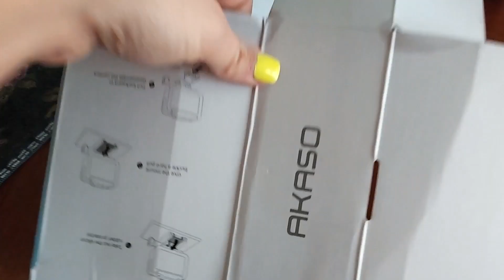Where did the weekend go July151623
I was so busy-bee-ing this weekend, I barely filmed, I got a few clips and bits that I will share. Hope you're all doing well and hope you're week goes well.!FCA